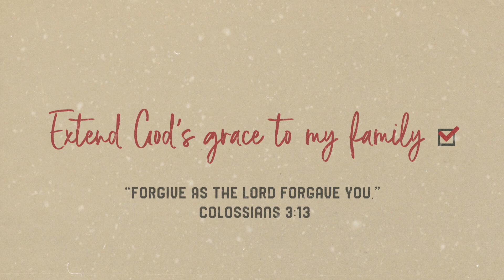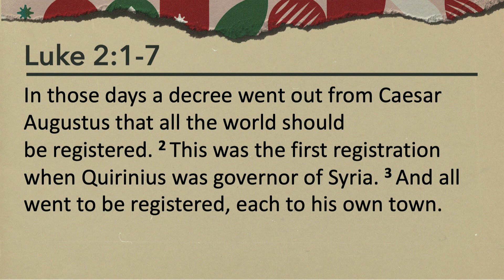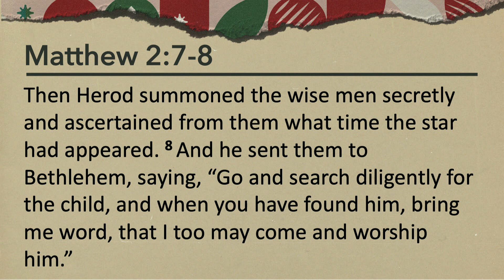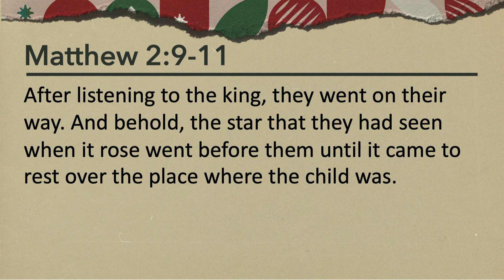To-Do List | Matt Porritt | Harvester Christian Church Troy Campus